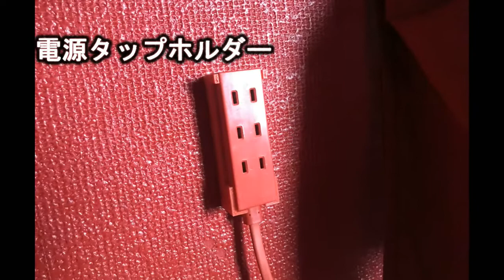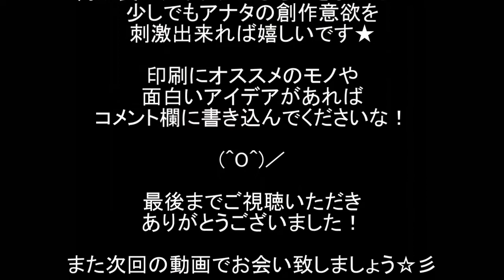3Dプリンタで作ったモノ #02 作品例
私が19999円の3Dプリンタで作ったモノをご紹介します(第二弾)。
時系列でご紹介します。

・HONDA ZOOMER(1/12サイズ)
※ 動画本編では1/24サイズとなっていますが誤りです(全長1860mmの1/12で155mm)。
・ラバーバンドガン(ゴム銃)(Thingiverseからのダウンロードデータより)
・シャンプー用スノコ
・クッキー型
・リモコンホルダー
などなど
・モノづくりが好きな方や、なんでも自分でやるのが好きな方！

※ DIYに関する失敗、成功体験をはじめとする様々な情報を配信して参ります☆彡

備考：
【使用した3Dプリンタ】geeetech Prusa i3 pro b(Amazonにて購入時19999円)

3Dデータ無料ダウンロードサイトなど(条件により異なる場合があります)↓

↑Thingiverseは、Makerbot社が作った3Dデータ共有サイトで、世界で一番有名な3Dデータ共有サイト。動画中に登場するラバーバンドガン(ゴム銃)もコチラのサイトからもらいました。